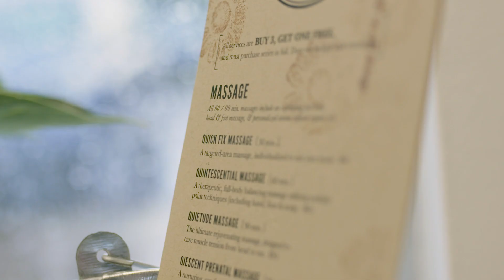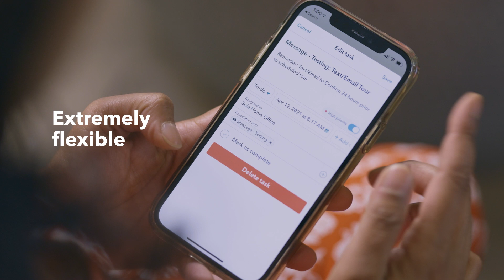How HubSpot CRM connected Sola Salon Studios to hundreds of franchise owners | Case Studies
Sola Salon Studios needed to communicate with its diverse and growing community of beauty professionals while supporting the sales and marketing needs of its franchisees. Sola implemented HubSpot CRM internally and extended Sales Hub to hundreds of its franchise owners. Today, Sola has grown its community to over 17,000 independent beauty professionals at nearly 600 locations.

Timestamps:

0:47 Sola Salon Studio's first email drip campaign
1:10 Organize your leads with Sales Hub
1:43 Optimize messaging based on customer needs